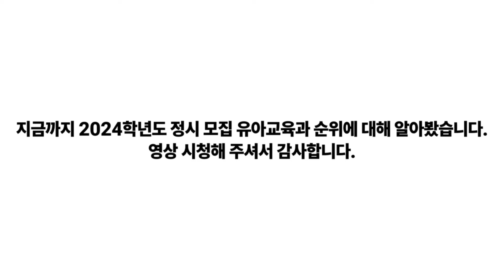2024 유아교육과 순위에 대해 알아보자!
2024학년도 유아교육과 정시 입결 순위에 대해 알아보겠습니다.